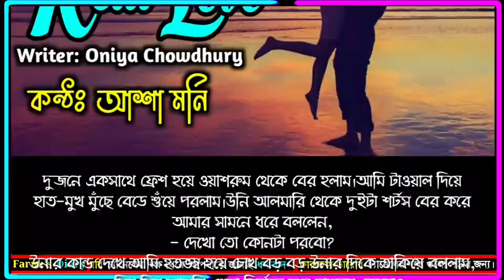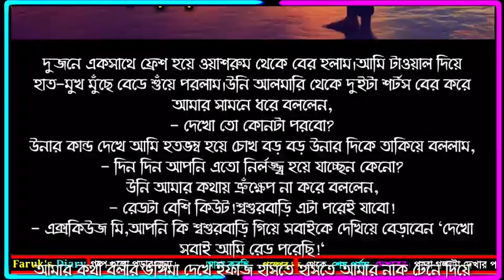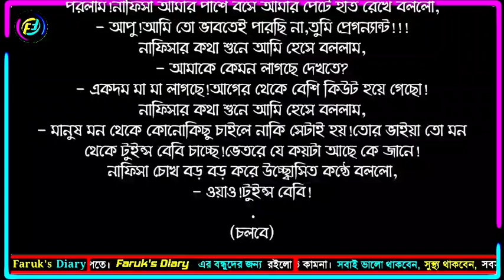রিয়েল লাভ | পর্ব - ৬১ | Real Love | Story | ভালোবাসার গল্প | Faruk's Diary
গল্পের নামঃ রিয়েল লাভ
পর্ব - ৬১
writer: Oniya Chowdhury

ভালোবাসার গল্প
রোমান্টিক গল্প
প্রেমের গল্প
বেদনার গল্প
Valobasar Golpo
Romantic love story
premer golpo
Faruk Media

💞. Valobasar golpo. 💞
💞. Premer golpo. 💞
💞. Koster golpo. 💞
💞. Jeboner golpo. 💞
💞. Prem Nibedon. 💞

❤ Thanks For Stay With Faruk's Diary. ❤